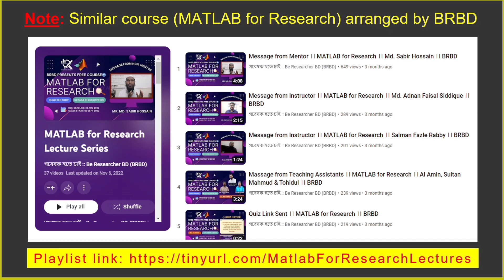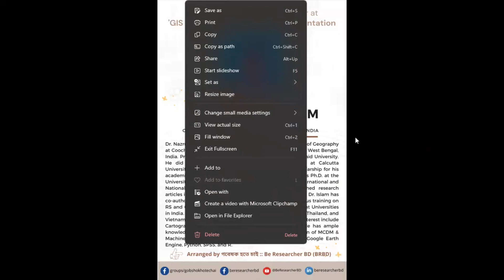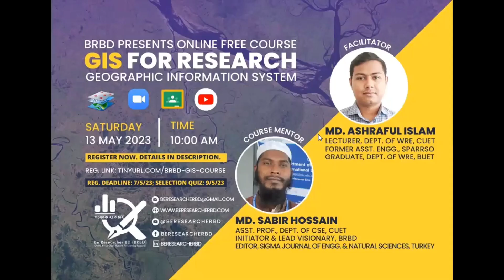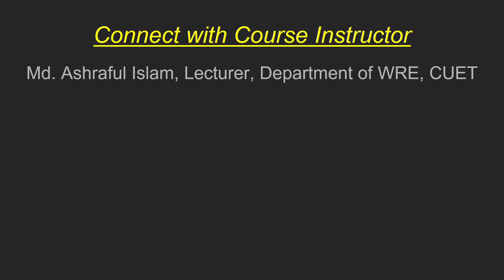GFR#0.2: Guest of Honor Speech, Dr. Nazrul Islam | GIS For Research | BRBD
𝐇𝐞𝐫𝐞'𝐬 𝐚𝐧𝐨𝐭𝐡𝐞𝐫 𝐡𝐢𝐠𝐡𝐥𝐲 𝐨𝐧-𝐝𝐞𝐦𝐚𝐧𝐝 𝐨𝐧𝐥𝐢𝐧𝐞 𝐟𝐫𝐞𝐞 𝐜𝐨𝐮𝐫𝐬𝐞 𝐛𝐲 𝐁𝐑𝐁𝐃, 𝗚𝗜𝗦 𝐟𝐨𝐫 𝐑𝐞𝐬𝐞𝐚𝐫𝐜𝐡!

গবেষক হতে চাই :: Be Researcher BD (BRBD) is arranging an online course that is specially designed for highly motivated students/academics/researchers interested to learn geographic information system (GIS), users of GIS who want to analysis Geo-Spatial data, generate Geographic maps of different datasets and represent their research area in a better way.

𝗜𝗻𝘀𝘁𝗿𝘂𝗰𝘁𝗼𝗿:
Md. Ashraful Islam
Lecturer
Department of Water Resources Engineering,
Chittagong University of Engineering and Technology (CUET), Bangladesh

𝗠𝗲𝗻𝘁𝗼𝗿:
Mr. Md. Sabir Hossain
Asst. Professor, Dept. of CSE, CUET
Initiator & Lead Visionary, BRBD
Editor, Sigma Journal of Engineering & Natural Sciences, Turkey

𝗖𝗼𝘂𝗿𝘀𝗲 𝗼𝗯𝗷𝗲𝗰𝘁𝗶𝘃𝗲𝘀:
☑ To be familiar with the GIS system.
☑ To be able to generate a study area map.
☑ To equip researchers with a skill set suitable to delineate watersheds.
☑ To be able to analyze geographic data.

𝗣𝗿𝗲𝗿𝗲𝗾𝘂𝗶𝘀𝗶𝘁𝗲 𝗞𝗻𝗼𝘄𝗹𝗲𝗱𝗴𝗲:
☑ Participants must know about Geographic Information Systems at the basic level

𝗘𝗹𝗶𝗴𝗶𝗯𝗶𝗹𝗶𝘁𝘆 𝗖𝗿𝗶𝘁𝗲𝗿𝗶𝗮:
☑ Candidates must complete at least B.Sc. Honors 1st year/level.
☑ Students from WRE/ CE/ EWCE/ Environmental Science/ Geography or closely related departments.

𝙎𝙩𝙚𝙥-3: Online Quiz based on Step-2 lectures (‘How to Become a Researcher?’ AKA ‘Research Methodology’ Course)
𝙎𝙩𝙚𝙥-4: Final Selection List based on BRBD pre-specified criteria

☑ Class Start Date: 12 May 2023
☑ Platform:  Zoom & Google Classroom
☑ Class Schedule: After the evening, one lecture per week

𝗖𝗼𝗻𝘁𝗲𝗻𝘁𝘀 𝗧𝗼 𝗕𝗲 𝗖𝗼𝘃𝗲𝗿𝗲𝗱:
1. Basics of GIS
2. ArcGIS 10.8 installation
3. Different Sections in Graphical User Interface (GUI)
4. Georeferencing
5. Geoprocessing & Digitizing
6. Create a Study Area Map
7. Satellite data download
8. Watershed delineation
9. Flood mapping
10. Flood area calculation
11. Image classification (supervised, unsupervised)
12. Normalized difference vegetation index (NDVI) estimation
13. Land Surface Temperature Estimation
14. Data conversion
Extra: Introduction to Google Earth Pro.

BRBD is an online-based non-profit open platform directed by some world-class scholars, working tirelessly to promote research and guide young researchers in Bangladesh. We always try to share resources and arrange training/courses and webinars/seminars for the benefit of research enthusiasts. Previously, we conducted the country's 1st free complete online training on "How to Become a Researcher?" in Bengali. 44 students from 22 higher education institutions have participated in the live classes. The recorded lectures on YouTube received 66K+ views in 2 years from the last lecture uploaded. Then we started the most demanding online free course, "Python for Research" for researchers from any discipline (lectures’ Find 420+ lectures/tutorials on research, paper writing, and higher study guidelines on our channel